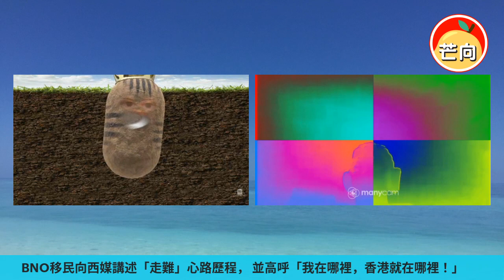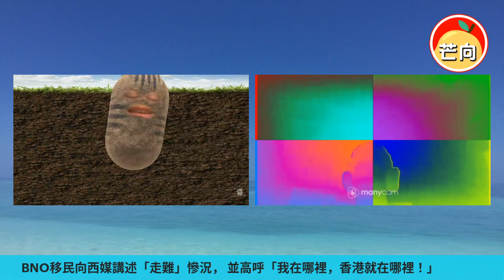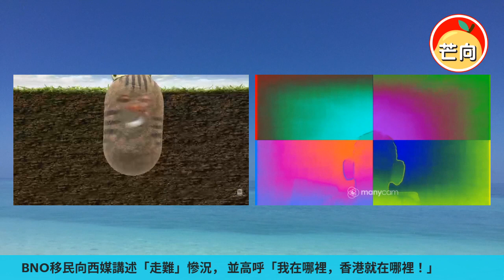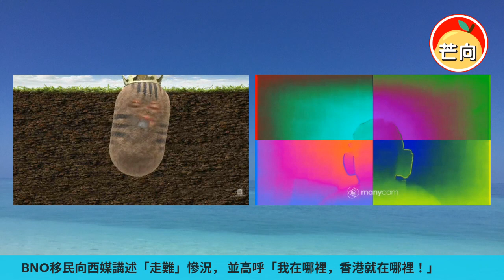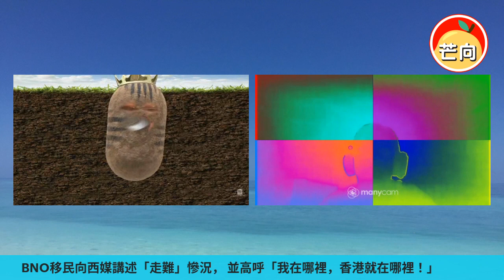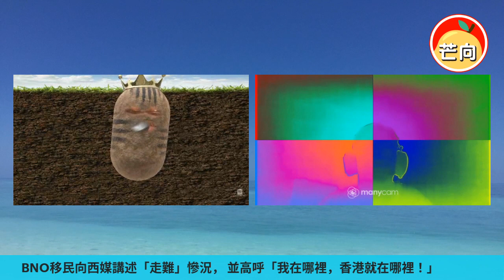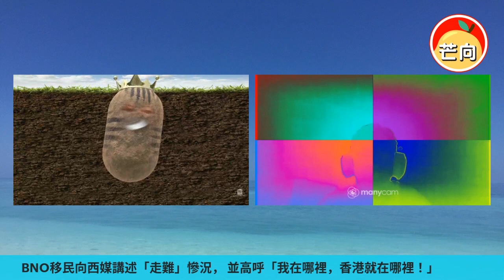20220607B BNO移民向西媒講述「走難」慘況，並高呼「我在哪裡，香港就在哪裡！」｜芒向早晨